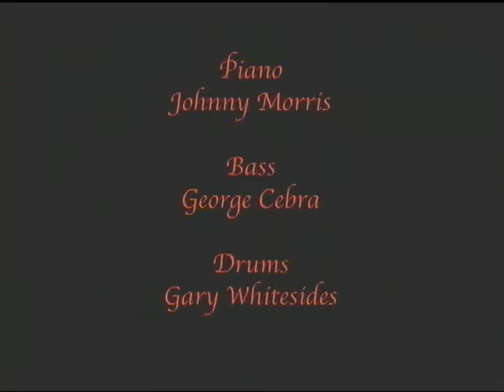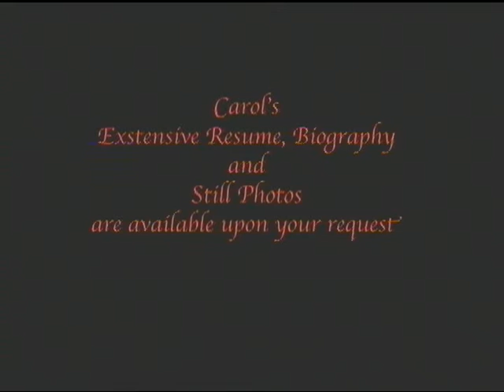My Postcard To Lena Horne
CAROL CASS/ MY POSTCARD TO LENA HORNE